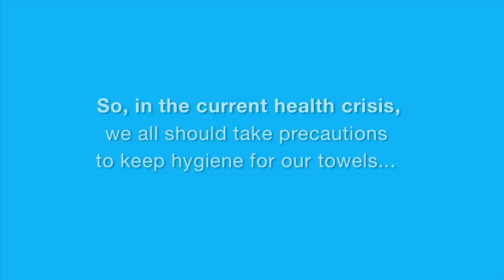Home Hygiene PSA - Welspun QuikDry Towels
Follow these important towel hygiene tips to ensure that you and your family members are protected from harmful germs, infections, and disease causing bacteria that may be present on your towels. Remember, complete hand & body hygiene is incomplete without hygienic towels. Brought in public interest by Welspun QuikDry towel.